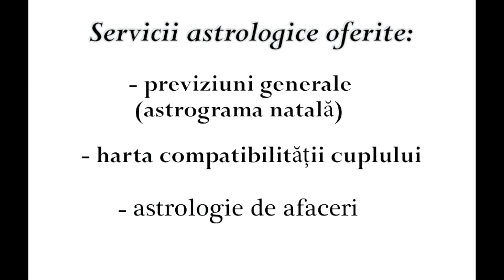Horoscopul zilei - 8 Septembrie 2020